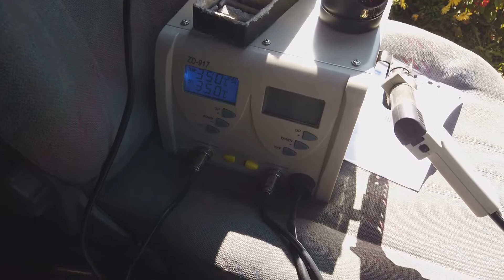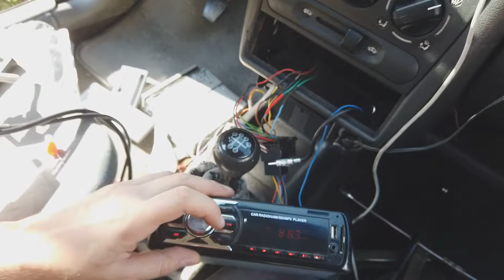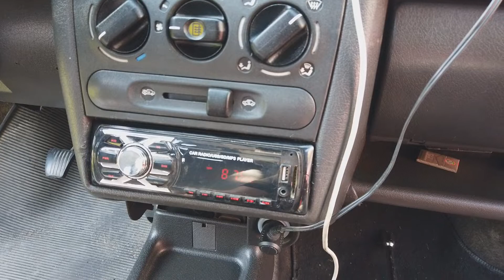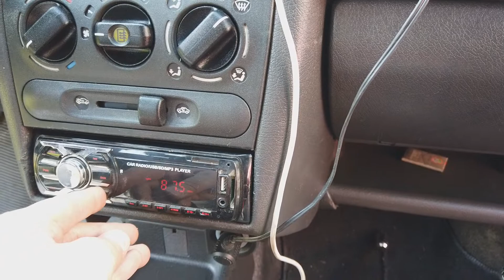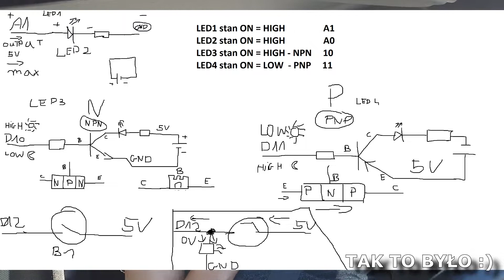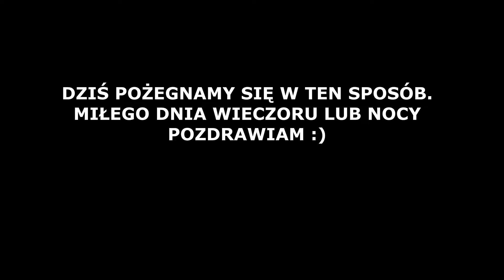Zmiana radia w aucie - UWAGAVLOG 96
Po prostu vlog